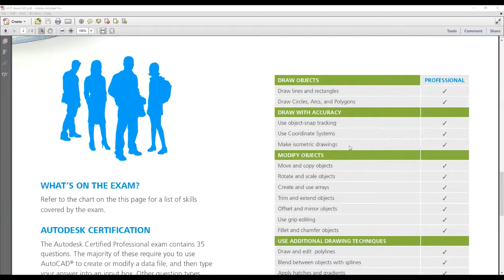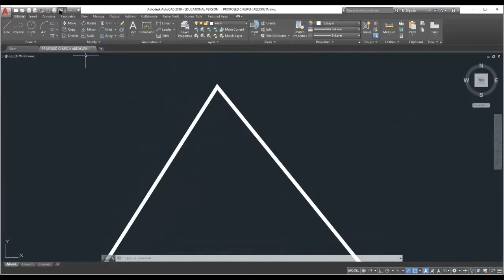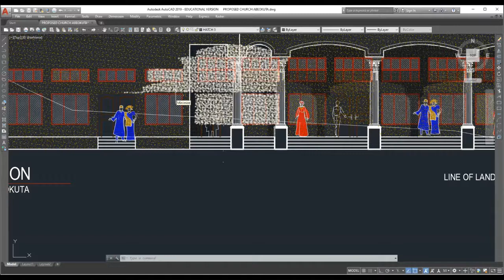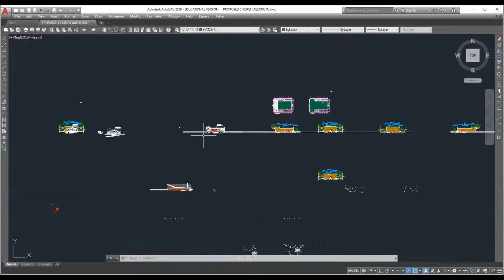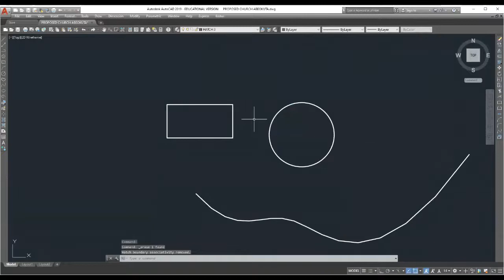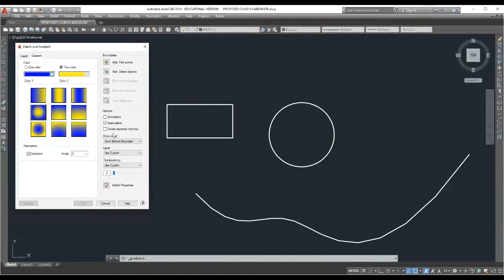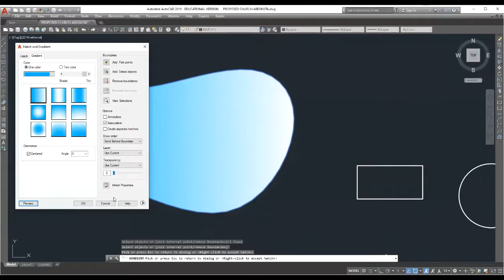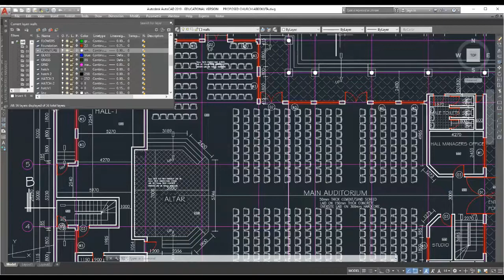CIT 222 AutoCAD Certified Professional Class 3